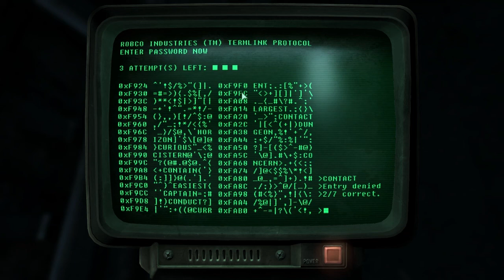Andres Plays Fallout 3 [Part 15]: Naughty Nightwear